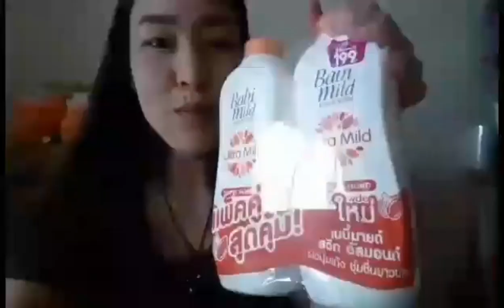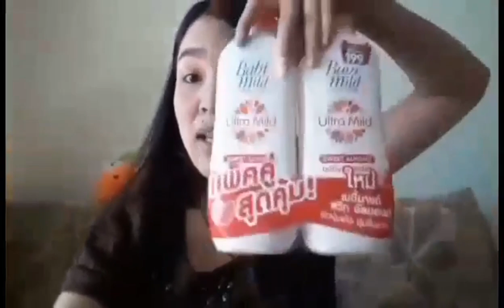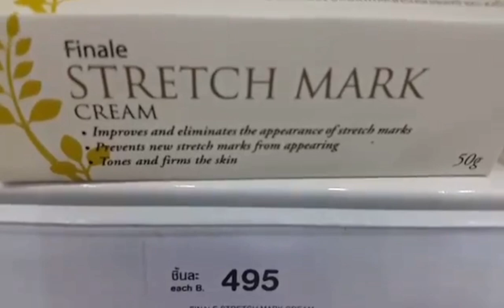What to use for prevent stretch marks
Hi guys😘😘😘

This video for all mommy who always sacrifice themselves for their baby including their soul and mind.

Any suggestions please feel free to write it below this video😊

Thank you for all supporters who always stand with me without any conclusion or asking things back from me until now💋❤

Thank you Ai Lheen Espiritu for editing this video for me even she's busy💋💋

More social media as details below👇👇👇👇👇👇👇👇👇

FB; Tanawan Detchusananart
FB page; Tanawan Detchusananart
IG; tanawandetchusananart